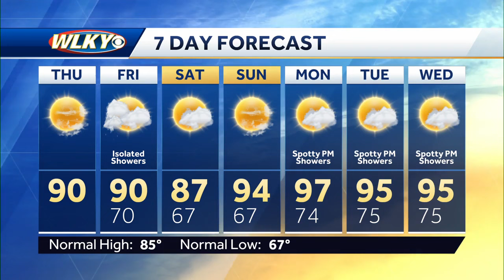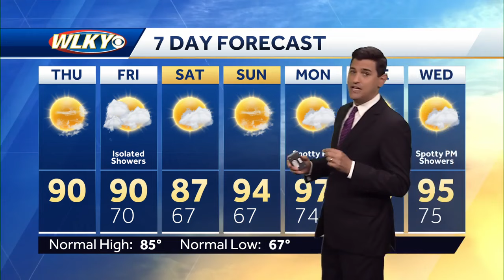Warming trend continues Thursday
WLKY Meteorologist Matt Milosevich says temperatures will be feeling more like summer to end the week.